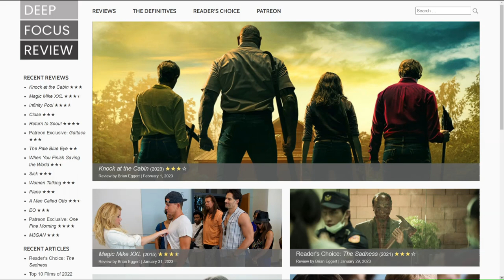Five must-see movies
Brian Eggert is a Tomatometer-approved critic who writes about classic, independent and recently release movies.